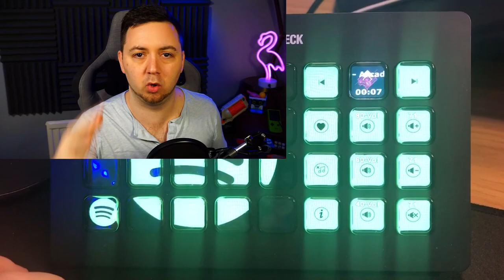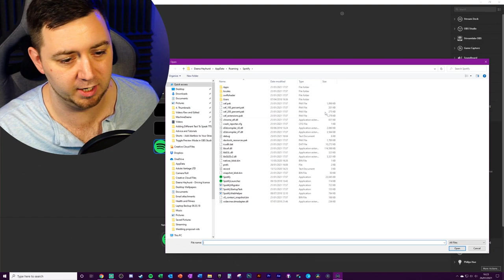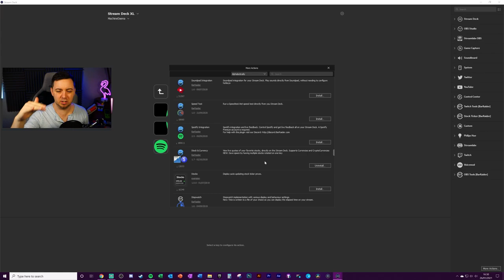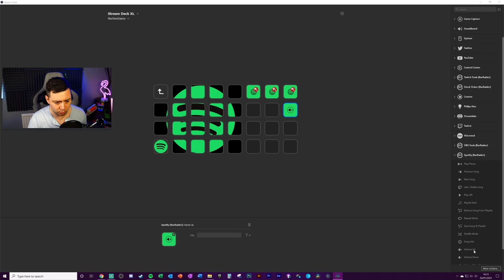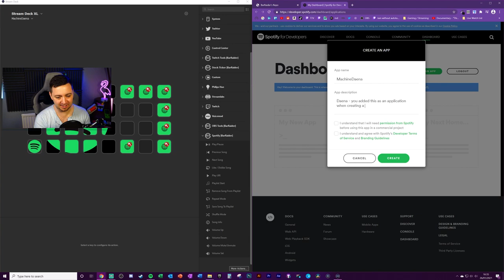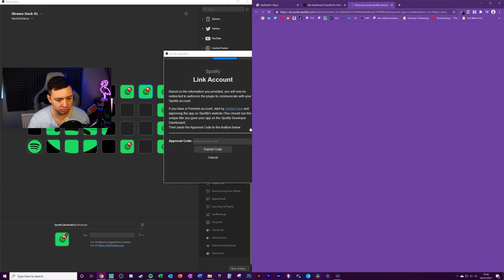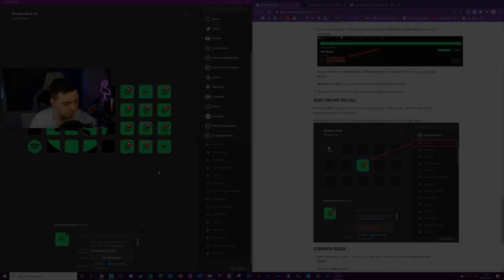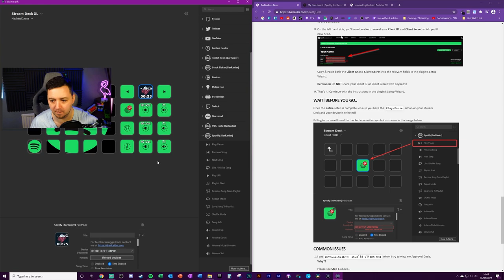🎵 Set Up Spotify on Elgato Stream Deck (FREE) // Tutorial & Guide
Learn how to set up and add Spotify buttons on your Elgato Stream Deck!

This is a tutorial video where I show you the configuration process for Spotify buttons on your stream deck. There is the process for installing the Spotify BarRaider application onto your Elgato Stream Deck, then configuring your Spotify button folder, and of course testing and setting up the buttons themselves.

This video covers:
- How to Install Spotify Play and Pause Button
- How to Add Spotify Skip Track Button
- How to Add Track Information Button (copy to clipboard)
- How to Like a Song from Your Elgato Stream Deck
- How to Set up API Access to Integrate Spotify to Stream Deck buttons

-- 🏷️ Description Tags --
Spotify stream deck buttons, elgato stream deck spotify integration, integrate spotify to stream deck, spotify skip buttons, spotify play buttons stream deck

-- ⏲️ Vid Timestamps --
Video Info & Intro:(0:00)
Demo of the Spotify Integration & My Button Config:(1:35)
Installing BarRaider Spotify App to Stream Deck:(3:02)
Adding Spotify Buttons to Elgato Stream Deck:(4:09)
Configuring Spotify Integration for Elgato Stream Deck:(4:52)
Configuring Spotify Buttons on Stream Deck:(8:00)
Testing Spotify Elgato Stream Deck Integration Buttons:(8:31)
Final Thoughts & Outro:(9:48)